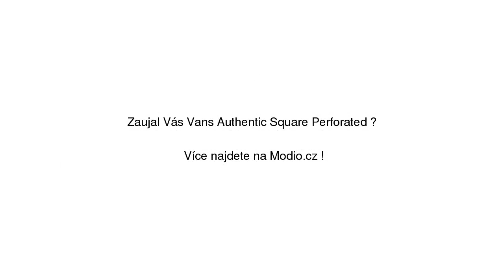Vans Authentic Square Perforated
Vans Authentic Square Perforated se slevou 14% na Modio.cz. Dámské tenisky Vans streetový styl, bez vzoru, nízké. Modio.cz - módní inspirace i možnost nákupu online.